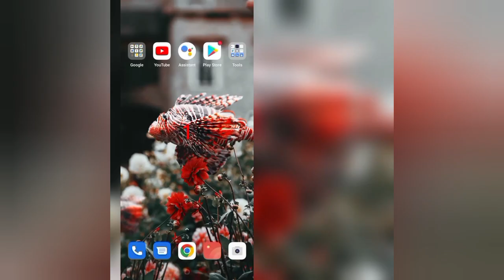How To Turn Off/Disable "Trending Searches" On Google|| Rsha26 Solutions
How To Turn Off/Disable "Trending Searches" On Google

Hii friends welcome to my YouTube channel Rsha26 Solutions, today I am showing you how to turn off/disable "Trending Searches" on google through this video hope so this will be helpful for you.